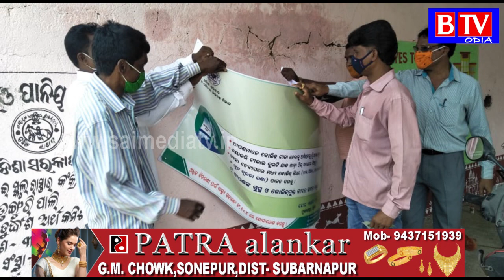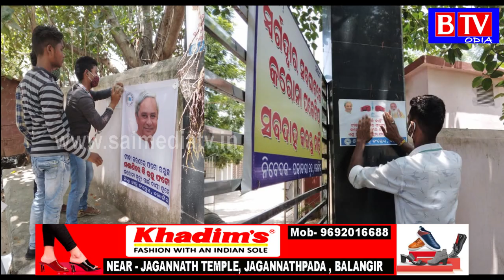ମଶାଣୀ କାନ୍ଥରେ ଲାଗିଲା ମୋଦୀ ନବୀନଙ୍କ ଫଟୋ : NSUI Balangir//BTV odia//